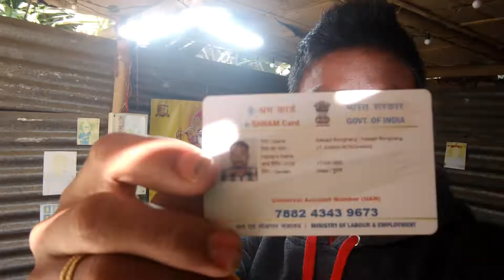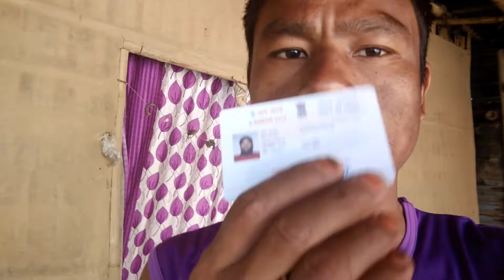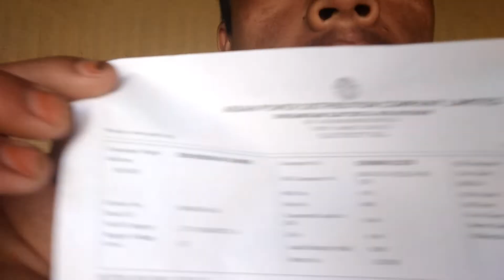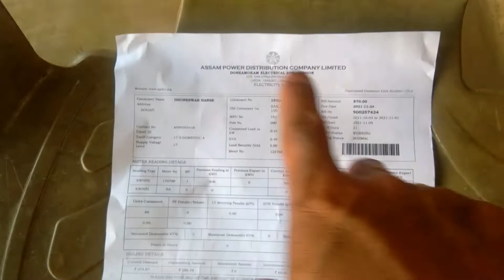E shorme Card apply Dam Lebart Card po 👍👍👍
E shorm Card apply Dam
Lapen retion Card asang ta keyan (damsai DJ volgs) 🙏🙏🙏